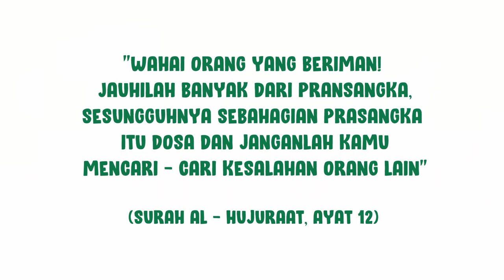Kawan Ada Plan (Shorts)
Kolaborasi bersama : Yayasan Maghfirah

Software Yang Digunakan :
Toonboom Harmony
Adobe Animate
Audacity

Sumie Azil